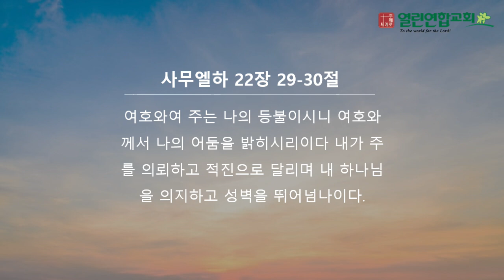말레이시아 KL 열린연합교회 2024년 8월 11일 성경암송